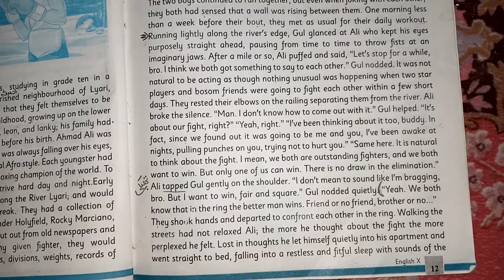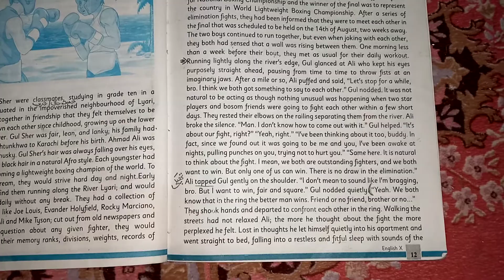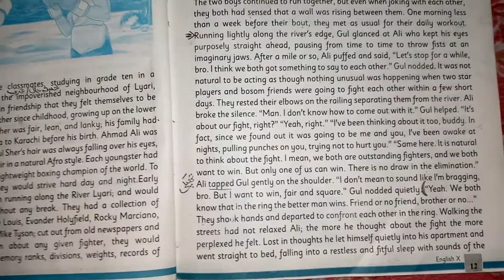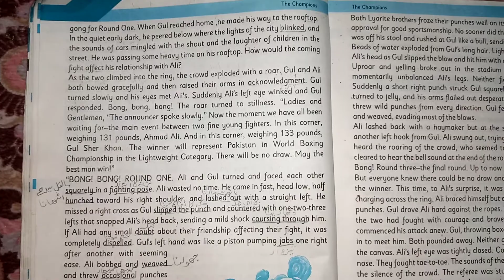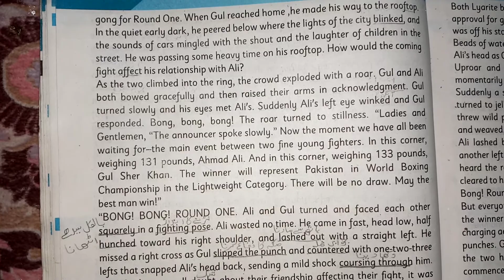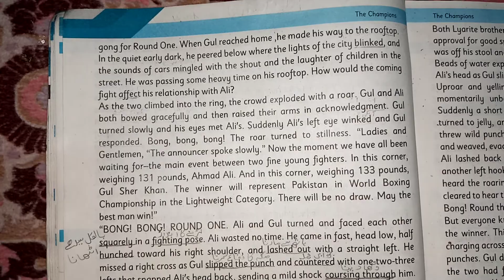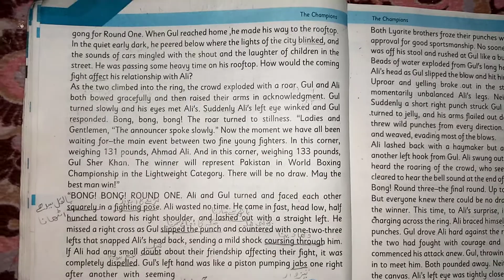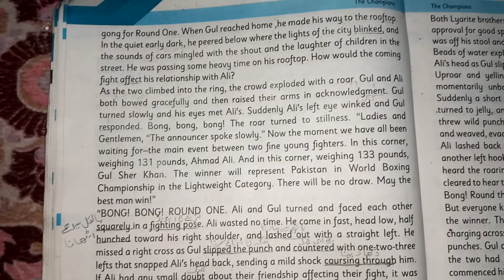Class 10th Unit#02 The Champions page#12-13